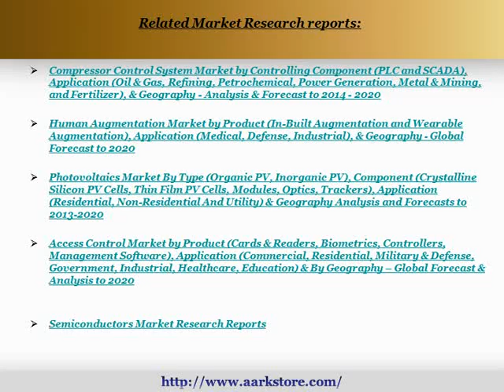Aarkstore Global Photonics Sensors Market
The “photonic sensors market” has undergone a drastic change based on the researches that have been conducted in the photonic technology in the past. The photonic technology has advanced into varied fields.